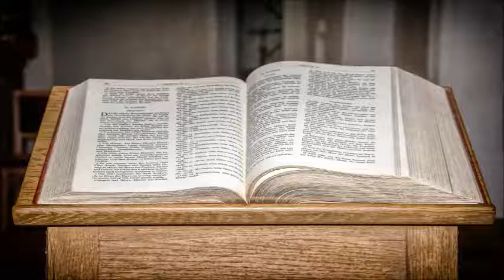Wilhelm Busch - Meine Begegnungen mit der Geheimen Staatspolizei - GeStaPo - 1/2